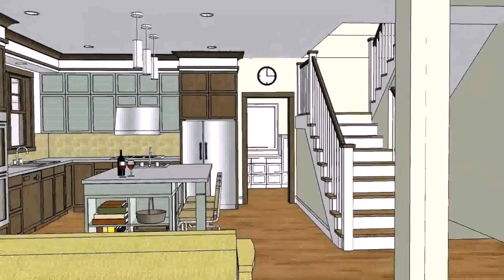House Designs And Floor Plans Australia (see description)